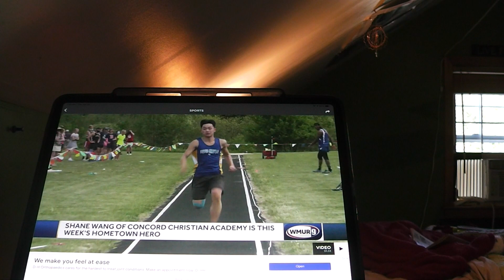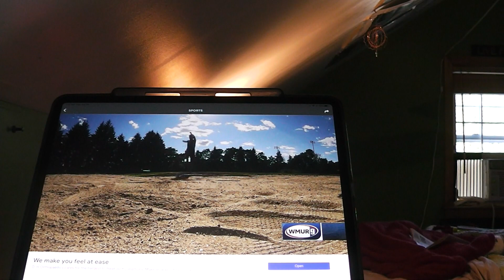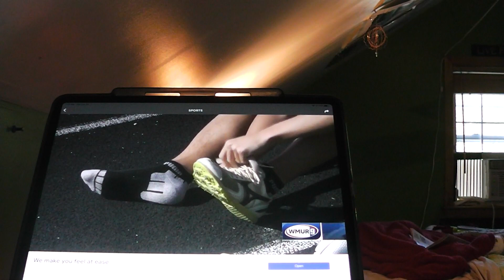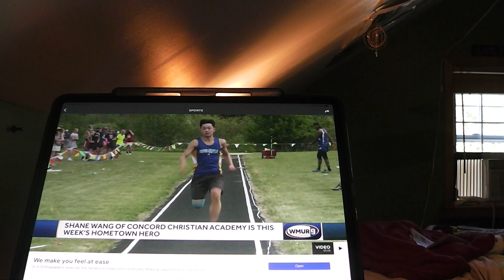Sports With Riley King